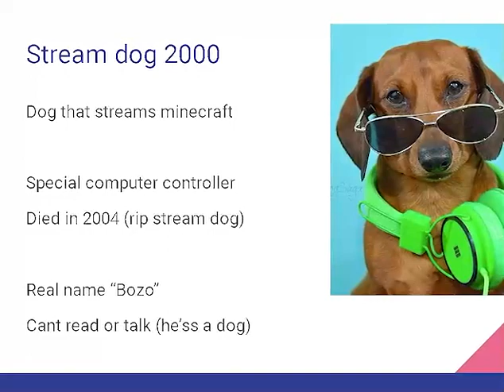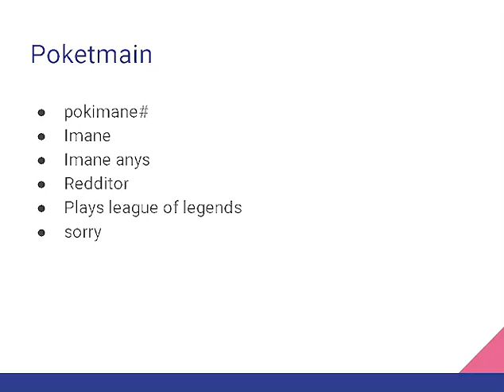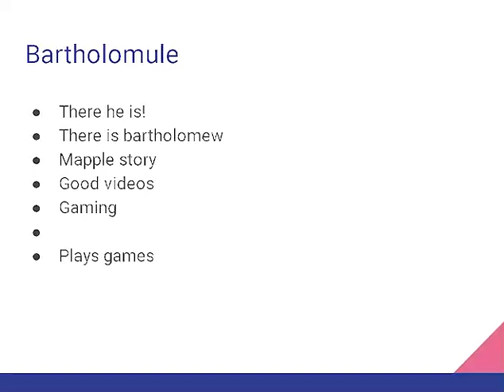TOP 10 Twitch streamers EXPLAINED How they got FAMOUS!